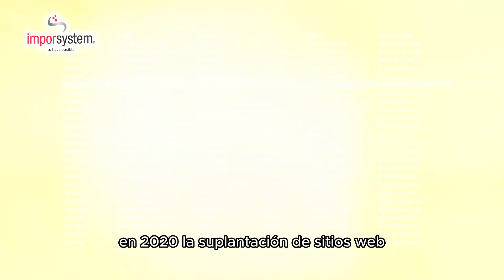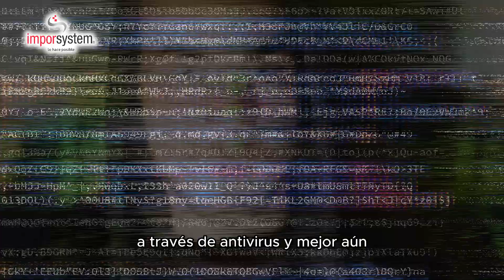Seguridad Informática 2024: ¿Estás Preparado para las Nuevas Amenazas?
¡Descubre las Amenazas Informáticas del 2024! 🌐🚨 En este video, te revelamos las últimas tendencias en ciberseguridad y cómo protegerte de ataques sofisticados como deepfakes, ransomware y más. ¿Estás listo para enfrentar los peligros digitales? No te pierdas nuestros consejos esenciales para mantener tus datos seguros. ¡Dale play y prepárate para protegerte en el mundo digital! 🔒💻

IMPORSYSTEM S.A.S
Ventas
🏠 Lugar: Calle 6 # 6-15 , Buga, Valle, Colombia